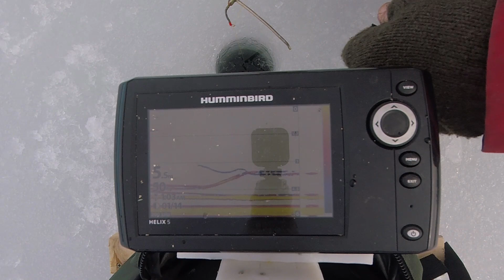Pilkillä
Tasapainoilla saa vähän isompia ahvenia.